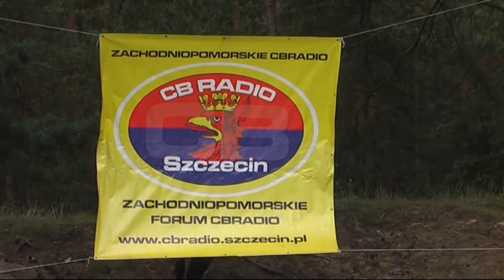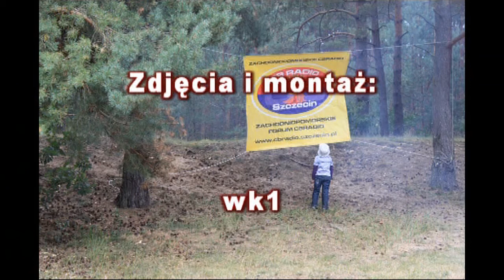Spotkanie na Chociwelskiej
Kolejne spotkanie forum CB Radio Szczecin - 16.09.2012